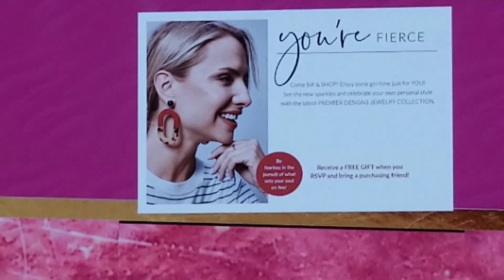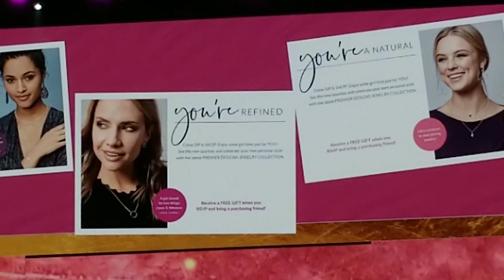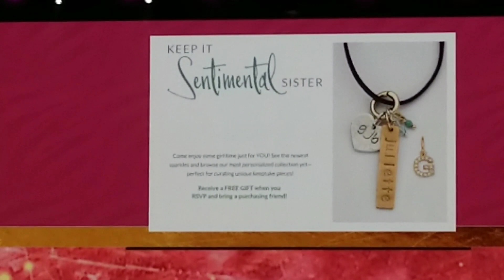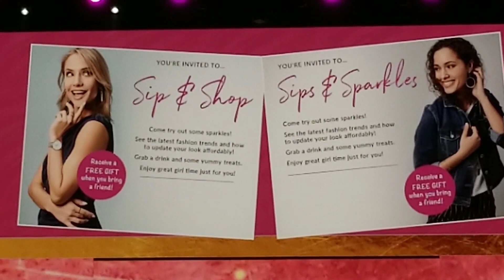Premier Designs Rally 2019 - Market the New Collection